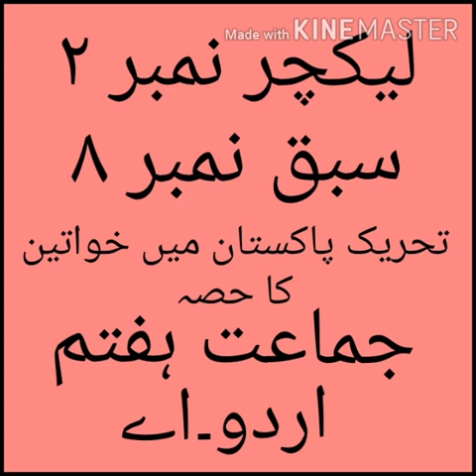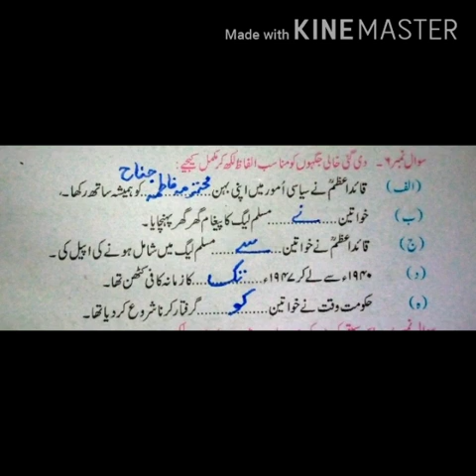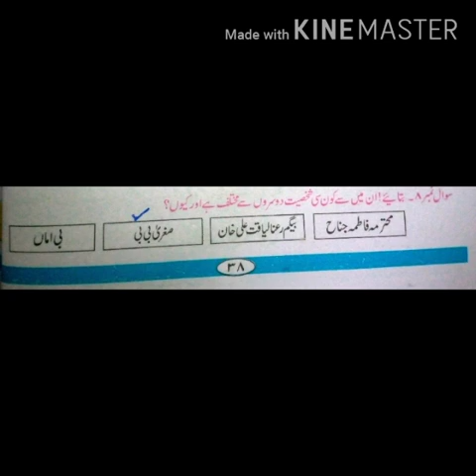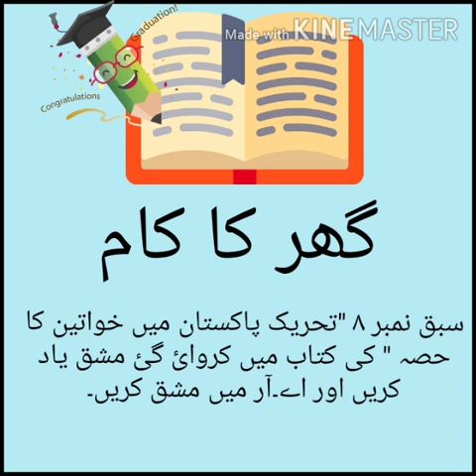Class 4 lesson 8 lecture 2 Urdu